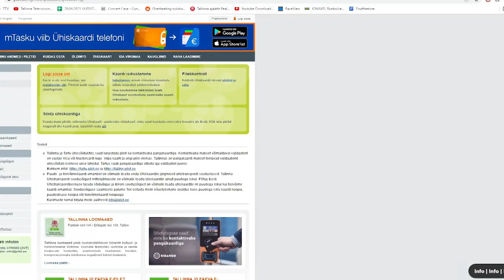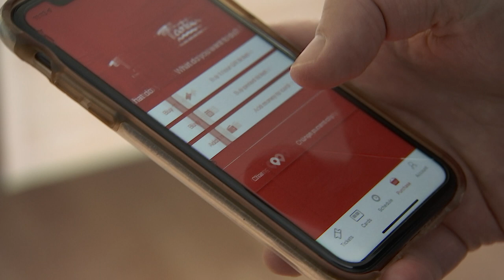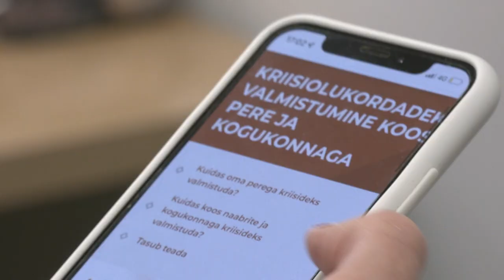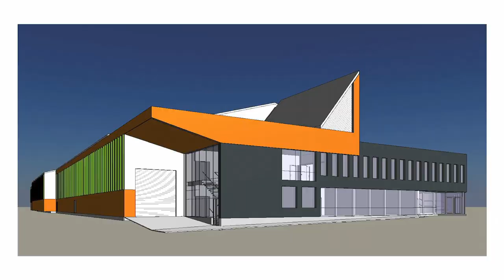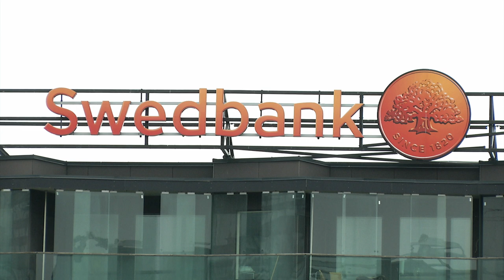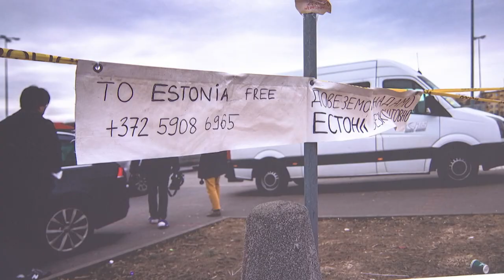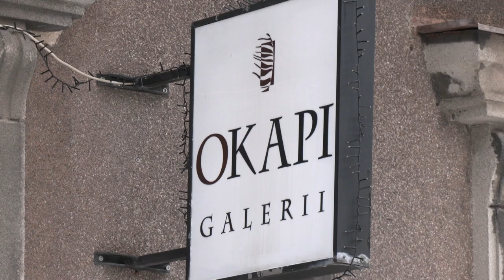08.03.2022 - Tallinna uudised